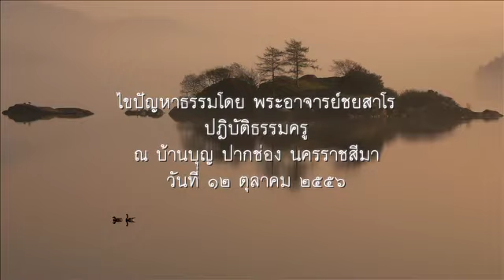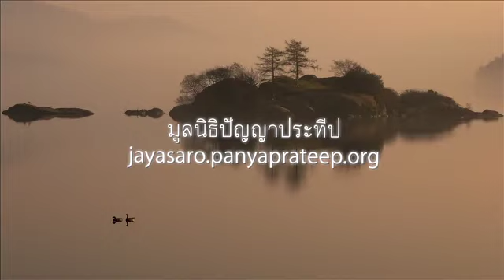2556.10.12 ไขปัญญาธรรม โดยพระอาจารย์ชยสาโร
ไขปัญหาธรรม โดยพระอาจารย์ชยสาโร วันที่ ๑๒ ตุลาคม ๒๕๕๖ ในการปฏิบัติธรรมครู ปี ๒๕๕๖ ระหว่างวันที่ ๗-๑๓ ตุลาคม ๒๕๕๖ ณ บ้านบุญ ปากช่อง นครราชสีมา